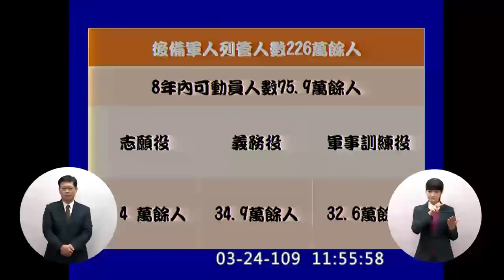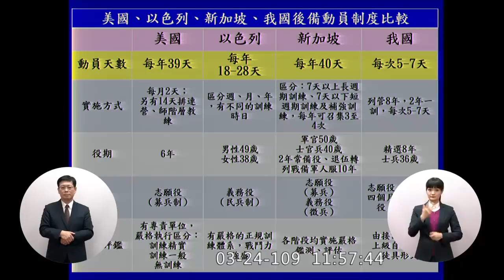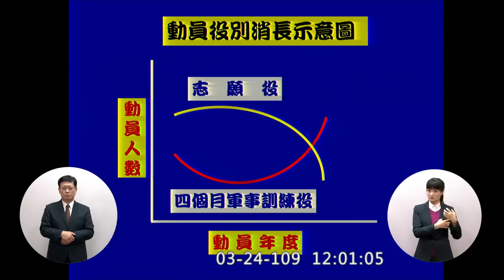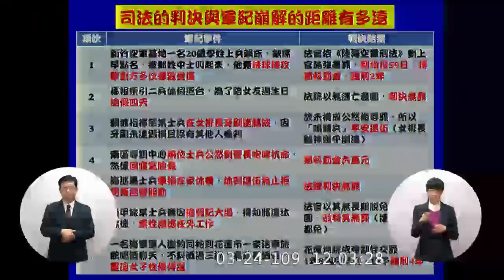吳斯懷 質詢 蘇貞昌 國防部 首度質詢行政院長 完整一刀未剪 2020 03 24 院會 【立法院演哪齣？】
國防部軍政副部長 張哲平 空軍二級上將

虛有其表 無效戰力
後備戰力 校召

4:25
張：提升到六十餘發

動員制度

9:55
張：可能你離開部隊比較久

軍紀
基層幹部不敢管 管不動

特殊權利義務關係
軍審法恢復？
讓法官了解軍紀
審判會不會脫離事實

上校子女教育補助費
退輔會 馮世寬

蘇：我就是靠教育補助費